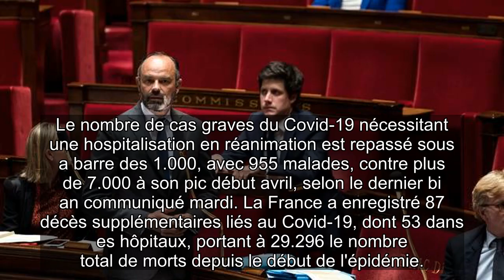✅ Coronavirus : Le gouvernement veut mettre fin à l’état d’urgence sanitaire le 10 juillet